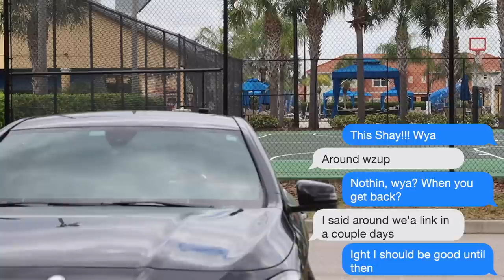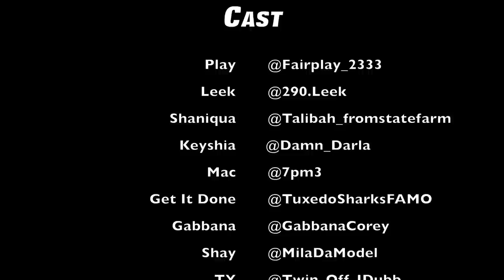No Time To Play Fair: The Money (Chicago Hood Movie)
Chicago rapper FAIRPLAY 2333 writes and directs his first movie depicting the harsh realities of growing up in Chiraq, where a GREAT day can turn bad and a bad day can turn deadly.

No Time To Play Fair (February 2022) | Chicago Hood Movie

FOLLOW CAST INSTAGRAM!
Play: @fairplay_2333
7: @7pm3
Shaniqua: @Talibah_FromStateFarm
Wall Street: @WallStreet_Walt
Keyshia: @Damn_Darla
Shay: MilaDaModel
Ty: Twin_Off_JDubb
Bobby Hill: Jmb_BobbyHill
Blac: @Cuban207
Get It Done: @TuxedoSharksFAMO
Trav: @BigShorty_Living
Leek: @290_Leek
Yoda: @Yoda.Money

No Time To Play Fair (2022) | Chicago Hood Movie

- Same Spit Different Face Podcast